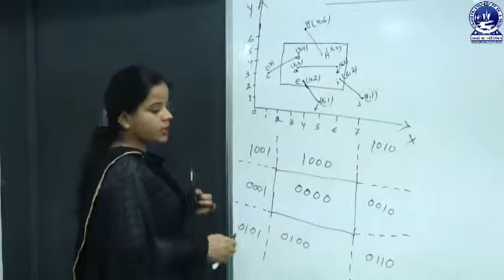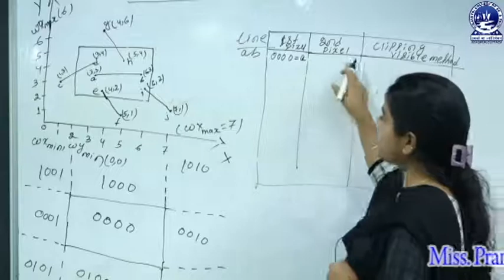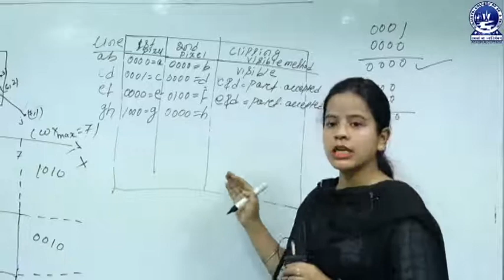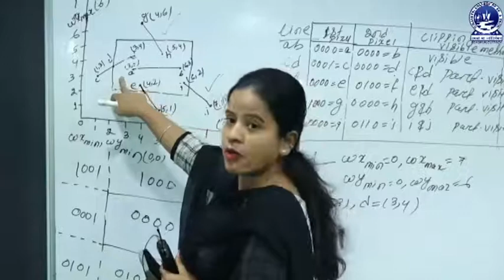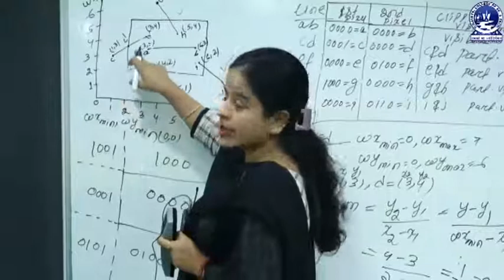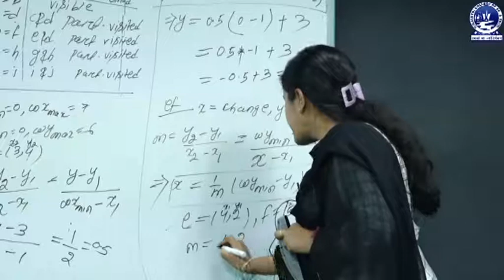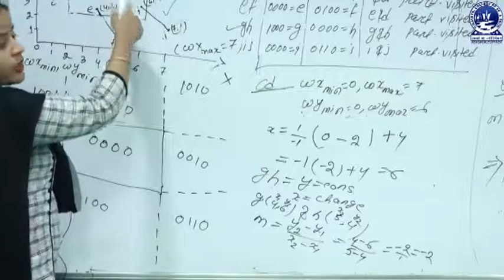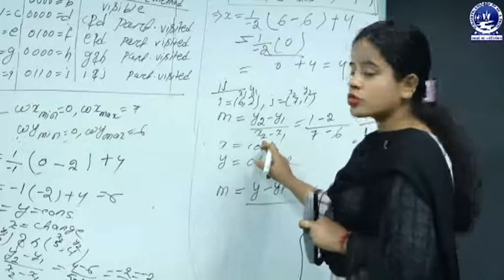CG : COHEN SUTHERLAND LINE DRAWING ALGORITHM | PART-II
This video shows the implementation of Cohen Sutherland Line Drawing Algorithm with example.
This is made by Miss. Prangyalin Sahoo , Lect, Comp.Sc.